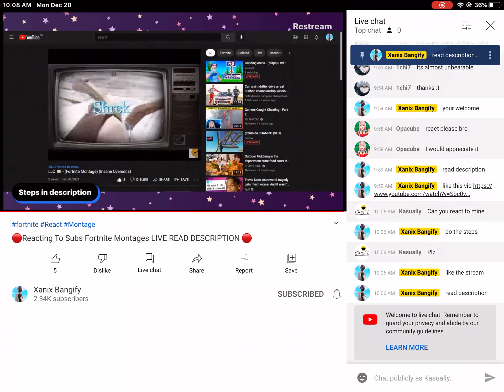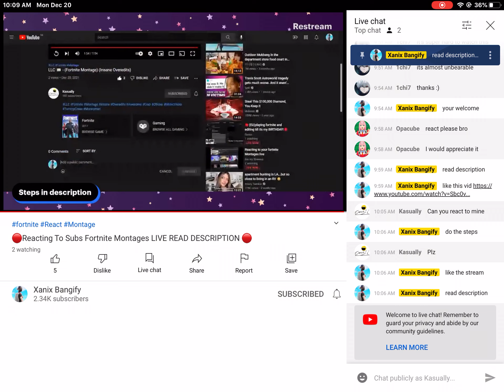Xanix Bangify reacted to my Fortnite montage vid!!(He subbed)